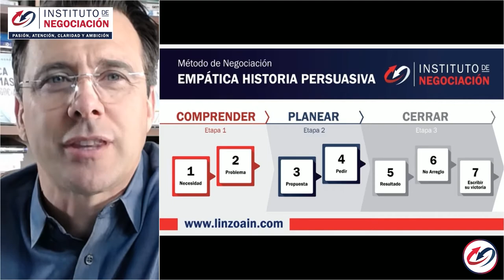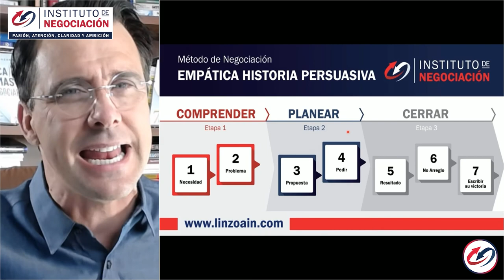TRUCOS De La NEGOCIACIÓN -Como Elaborar Una Propuesta De Valor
👉🏻 El destacado experto internacional en negociación, Pablo M. Linzoain, muestra TRUCOS De La NEGOCIACIÓN -Como Elaborar Una Propuesta De Valor - EmpáticaHistoriaPersuasiva 3

TRUCOS De La NEGOCIACIÓN -Como Elaborar Una Propuesta